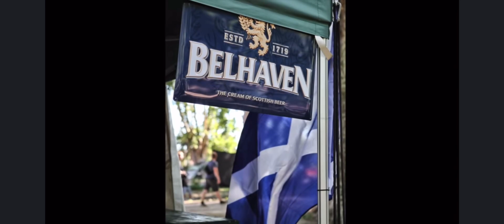Festival écossais 1782 seconde édition château de Saint Andiol